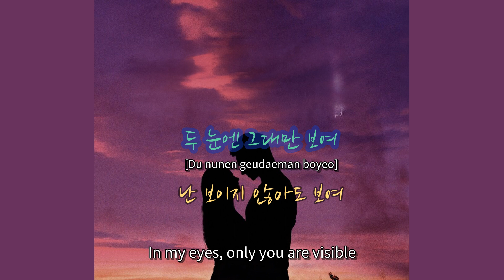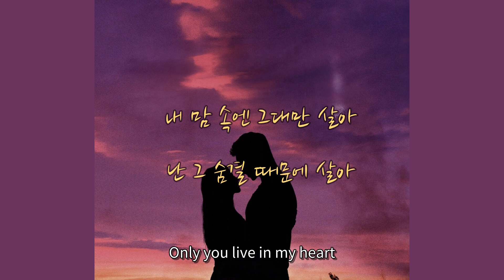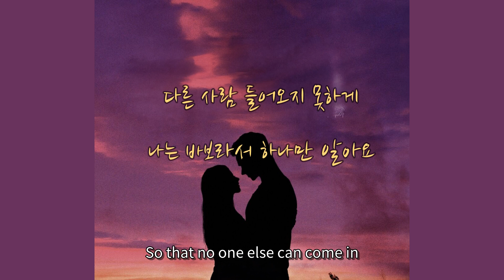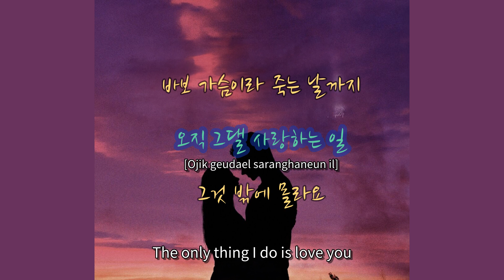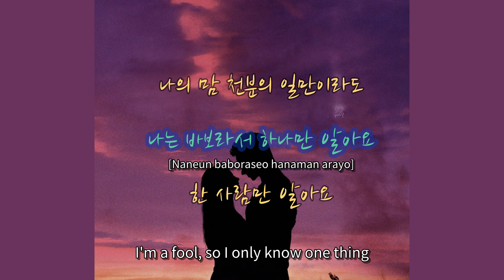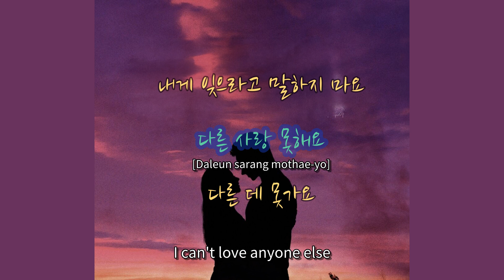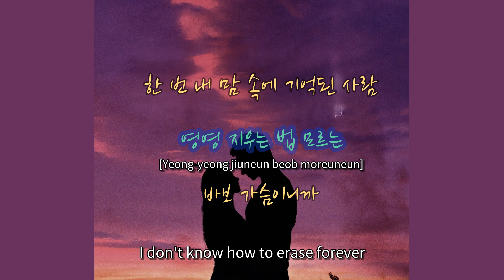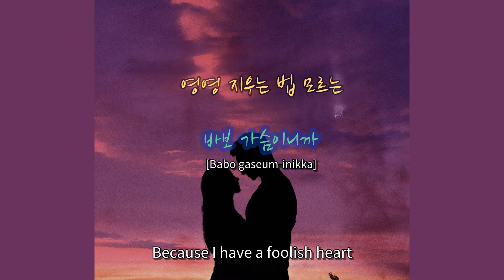송하예 - '바보가슴' [가사비디오/English Lyric] Song Haye & HANBIN - An Idiotic Heart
PLAYLIST 최신 발라드 TOP100 가기

00:18 두 눈엔 그대만 보여 [Du nunen geudaeman boyeo] (In my eyes, only you are visible)
00:24 난 보이지 않아도 보여 [Nan boiji anhado boyeo] (Even if I can't be seen, I'm visible)
00:30 제발 그대 그 두 눈에도 나만 보이길 [Jebal geudae geu du nune do naman boigil] (Please, let only me be visible in your eyes)
00:37 다른 사람 바라 보지 못하게 [Dareun saram bara boji mothage] (So that you can't look at anyone else)
00:44 내 맘 속엔 그대만 살아 [Nae mam sogen geudaeman sara] (Only you live in my heart)
00:51 난 그 숨결 때문에 살아 [Nan geu sumgyeol ttaemune sara] (I live because of your breath)
00:57 제발 그대 맘 속에도 나만 살길 [Jebal geudae mam soge do naman salgil] (Please, let only me live in your heart)
01:05 다른 사람 들어오지 못하게 [Dareun saram deureojiji mothage] (So that no one else can come in)
01:11 나는 바보라서 하나만 알아요 [Naneun baboraseo hana man arayo] (I'm a fool, so I only know one thing)
01:19 한 사람만 알아요 [Han saramman arayo] (I only know one person)
01:22 아프게 눈물 흘려도 [Apeuge nunmul heullyeodo] (Even if tears flow painfully)
01:26 바보 가슴이라 죽는 날까지 [Babo gaseumi-ra jukneun nalkkaji] (Until the day I die with my foolish heart)
01:33 오직 그댈 사랑하는 일 [Ojik geudael saranghaneun il] (The only thing I do is love you)
01:38 그것 밖에 몰라요 [Geugeot bakke mollayo] (I don't know anything else)
01:56 난 오늘도 그대를 그려 [Nan oneuldo geudaereul geuryeo] (Today, I draw you again)
02:03 더 그릴 수 없도록 그려 [Deo geuril su eopdorok geuryeo] (I draw you so that I can't draw you anymore)
02:09 그래도 날 가끔 그리워 해주길 [Geuraedo nal gakkeum geuriwo haejugil] (But still, I hope you miss me sometimes)
02:16 나의 맘 천분의 일만이라도 [Naeui mam cheonbunui ilmanirado] (Even if it's just one in a million of my heart)
02:23 나는 바보라서 하나만 알아요 [Naneun baboraseo hanaman arayo] (I'm a fool, so I only know one thing)
02:30 한 사람만 알아요 [Han saramman arayo] (I only know one person)
02:33 아프게 눈물 흘려도 [Apeuge nunmul heullyeodo] (Even if I shed tears painfully)
02:38 바보 가슴이라 죽는 날까지 [Babo gaseumira jukneun nalkkaji] (Until the day I die with this foolish heart)
02:45 오직 그댈 사랑하는 일 [Ojik geudael saranghaneun il] (The only thing I know is loving you)
02:49 그것 밖에 몰라요 [Geugeot bakk-e mollayo] (I don't know anything else)
02:53 내게 잊으라고 말하지 마요 [Naege ijeulago malhaji mayo] (Don't tell me to forget)
02:58 다른 사랑 못해요 [Daleun sarang mothae-yo] (I can't love anyone else)
03:02 다른 데 못가요 [Daleun de mothgayo] (I can't go anywhere else)
03:11 바보라서 참 행복합니다 [Baboraseo cham haengbokhamnida] (I'm so happy because I'm a fool)
03:17 오래도록 그대만 [Oraedorok geudaeman] (Only you, for a long time)
03:20 사랑할 수가 있으니 [Saranghal suga isseuni] (Because I can love you)
03:25 한 번 내 맘 속에 기억된 사람 [Han beon nae mam soge gieokdoen saram] (The person who is remembered in my heart once)
03:33 영영 지우는 법 모르는 [Yeong-yeong jiuneun beob moreuneun] (I don't know how to erase forever)
03:38 바보 가슴이니까 [Babo gaseum-inikka] (Because I have a foolish heart)